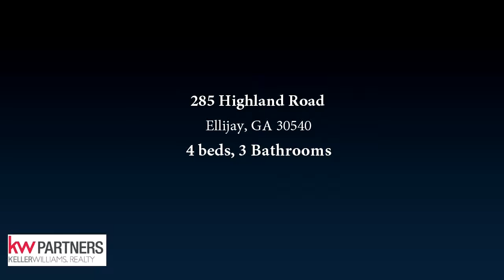285 Highland Road, Ellijay, GA 30540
One of a kind steel frame home on over 4 acres w/ year round mtn views. Oversized garage. Built fully handicap accessible including ramps, 4ft hallwys, all oversized drs w/ down swing handles & roll in mastr shower. Open flr plan, 10ft ceilings, tile & hardwoods throughout, kitchen w/ custom cabinets & high end appliances. Oversizedmaster w/ very large closet & master bath w/ huge shower, whirlpool tub & dble sinks. Could easily put in 2nd kitchen. Huge workshop. Energy efficient w/ 10" Ultra Fit spray insulation. Generator included. Too many extras to list. MUST SEE!

Bedrooms: 4
Bathrooms: 3 Bathrooms
Square Feet: 4900
Price: $299,900

05/04/2017 05:33:02 am

Last modified: